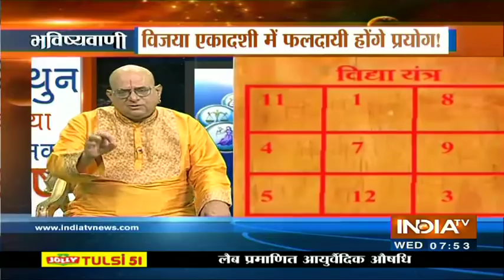Today Horoscope, Daily Astrology, Zodiac Sign For Wednesday, February 19, 2020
Latest Astrology News, Watch Daily Horoscopes BHAVISHYAVANI with Acharya Indu Prakash, who tells your horoscope, Today Horoscope for day, Wednesday, February 19th, 2020 numerological fortune, alphabetical fortune and gives tips on Vaastu Shastra.

IndiaTV LIVE | Hindi News LIVE | India News LIVE | इंडिया टीवी LIVE